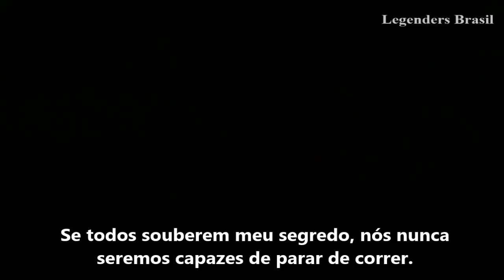Promo The Flash 4x10 LEGENDADO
Sigam a gente também no Instagram @canalegendersbrasil;

~NENHUM DIREITO PERTENCE AO CANAL, NOSSO CANAL É DESTINADO APENAS A LEGENDAR!!!

~Quer legendar com a gente, ou fazer parcerias?